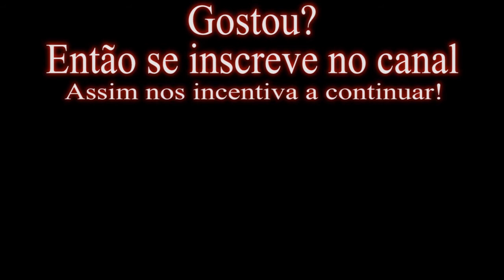Como preparo a tripa pra fazer linguiça.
Um jeito facil de dilatar a tripa, evitando tripa colada, tripa furada, tripa rasgada, etc.